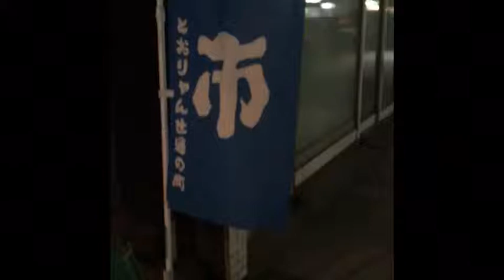180812 草市ファイアダンス